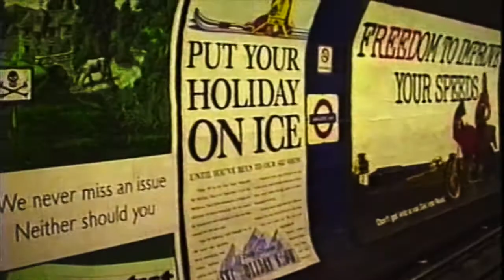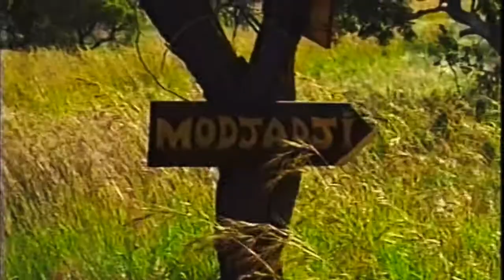Blue Skies (Official Video) - Purley Oaks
Purley Oaks is the moniker of 20 year old Simon Bazeley from Perth, Australia. Formerly known under the project name of Petrichoral, Purley Oaks bursts in to the world with Blue Skies, the first song off his debut release (coming soon).

Blue Skies is written and recorded entirely by Simon Bazeley
Video by Simon Bazeley.